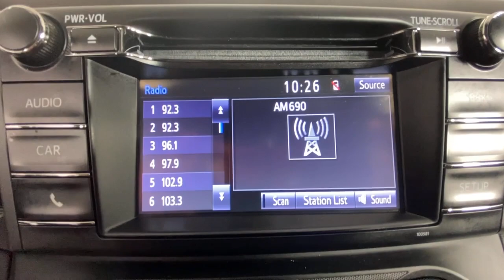2017 Toyota RAV4 Sandy Springs, Roswell, Marietta, Brookhaven, Atlanta, GA FS2250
Barcelona Red Metallic Used 2017 Toyota RAV4 available in Sandy Springs, Georgia at Jim Ellis Ford. Servicing the Roswell, Marietta, Brookhaven, Atlanta, GA area.

Certified. Recent Arrival! Priced below KBB Fair Purchase Price! Clean CARFAX. 2017 Toyota RAV4 LE Burgundy 6-Speed Automatic 2.5L 4-Cylinder DOHC Dual VVT-ibrbrBlack Cloth, Auto High-beam Headlights, Brake assist, Distance-Pacing Cruise Control, Electronic Stability Control, Exterior Parking Camera Rear, Fully automatic headlights, Spoiler.brbrAwards:br  * 2017 IIHS Top Safety Pick+   * 2017 KBB.com 10 Best SUVs Under $25,000   * 2017 KBB.com Best Resale Value Awards   * 2017 KBB.com 10 Most Awarded Brands 23/30 City/Highway MPG